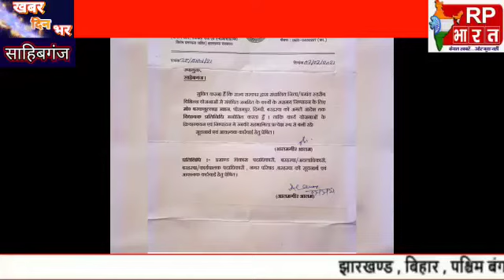SAHIBGANJ कांग्रेस नेता बरकतुल्लाह खान मनोनीत हुए पाकुड़ विधायक के विधायक प्रतिनिधि@RP BHARAT